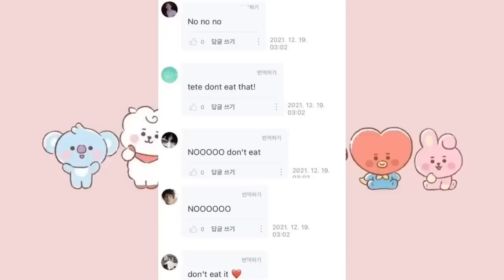FIZERAM MALDADE COM O JUNGKOOK! OS TÓXICOS FÃS TIVERAM UMA RÁPIDA RESPOSTA VINDA DO IDOL! + V